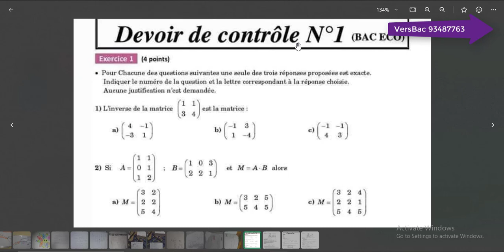Correction ex1 bac eco QCM Matrice Etude de fonction Limite